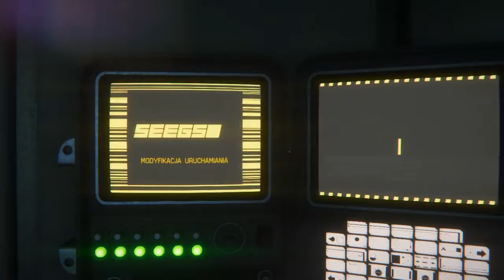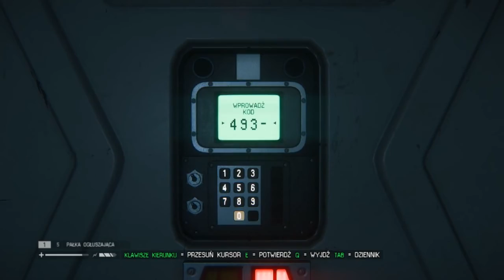Zagrajmy w Alien: Isolation (Obcy: Izolacja) #19 - Samuel, Robot który poświęcił życie!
Syntetyki bywają uparte i Ripley przekonała się o tym nieraz. jednak wśród tych wszystkich wrogo nastawionych maszyn jest jedna na którą można liczyć. Samuel!
Dzisiejszy odcinek będzie właśnie o nim ;)